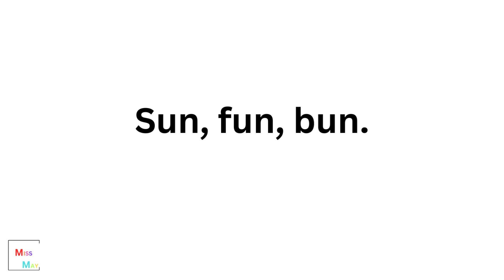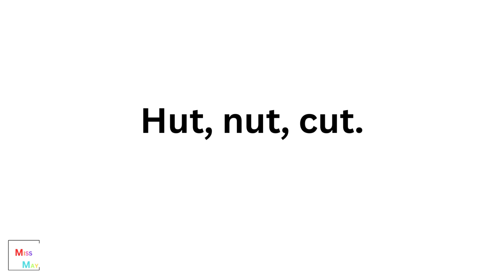Phonics Read aloud Practice - Learn Today